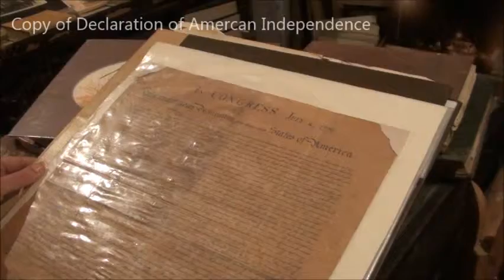Maria Brothers Shimla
When you enter Maria Brothers Bookstore, you enter into a small world of history containing century old paintings, old maps, artifacts and musical instruments both local and Tibetan.